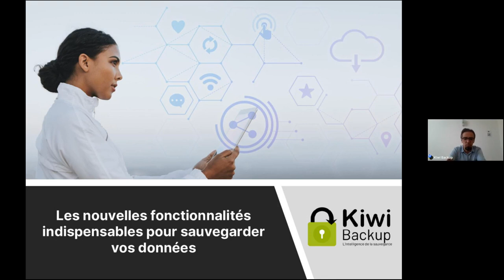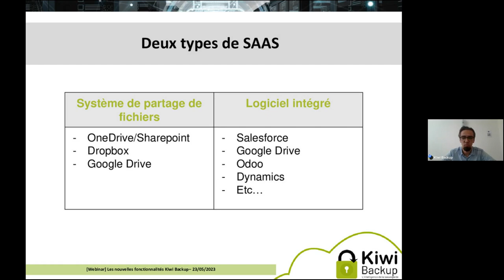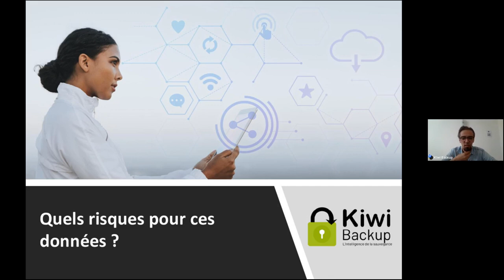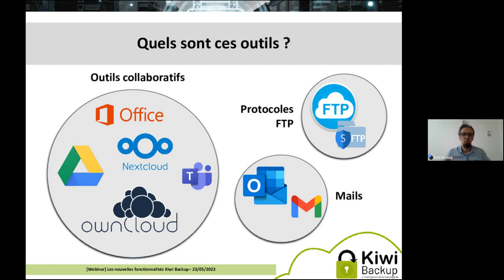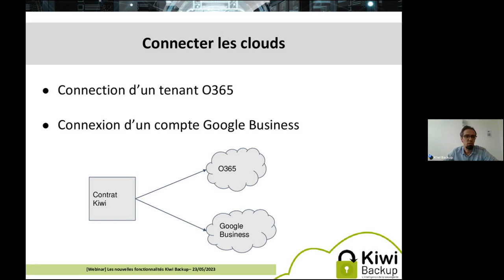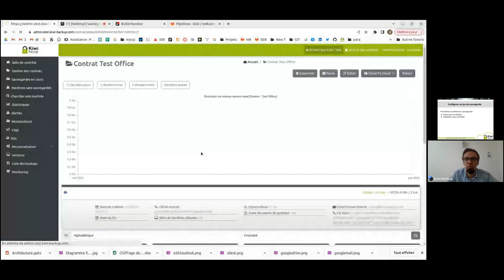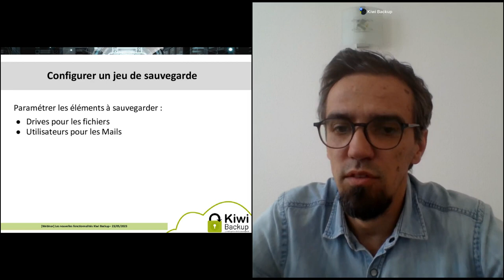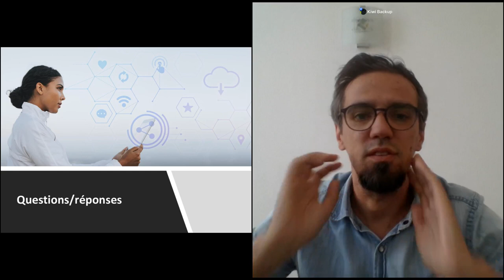(Webinar) Les nouvelles fonctionnalités indispensables pour sauvegarder vos données - Replay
Au programme de ce Webinar présenté par Sébastien Heitzmann :

- Les enjeux du Cloud et du SAAS en terme de sécurité
- Quels risques pour ces données ?
- Sauvegarde Office 365, Google Workspace, Gmail, ...
- Démonstration